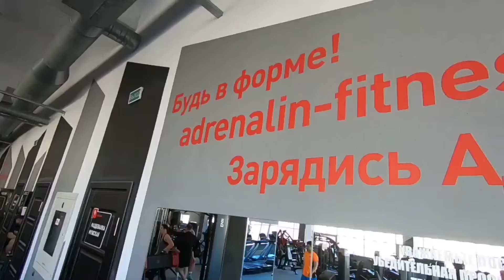Тренировка спина+плечи в домашних условиях